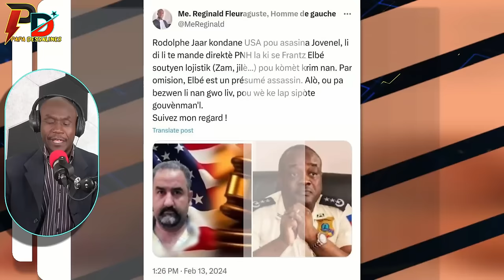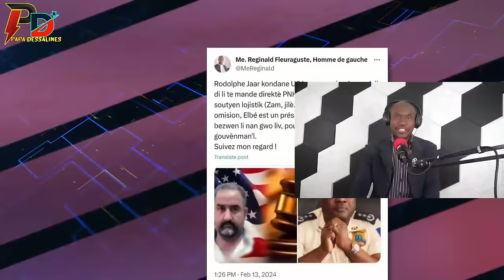Rodolph Jaar mete tout kaka chat frantz Elbe deyo nan zak asasinay Jovenel Moise la